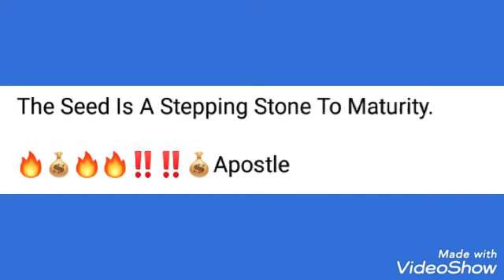JHM Wisdom Doors- Apostle Joshua Holmes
💜Greatness💜